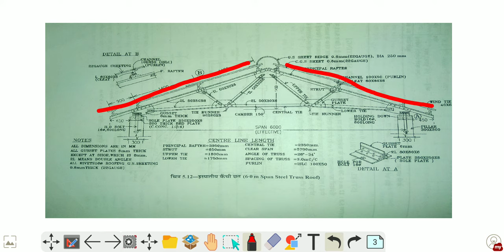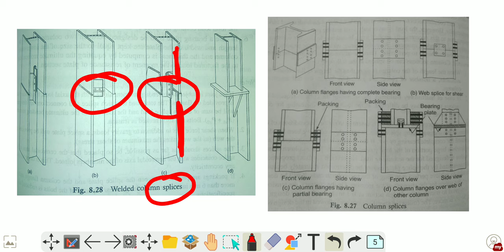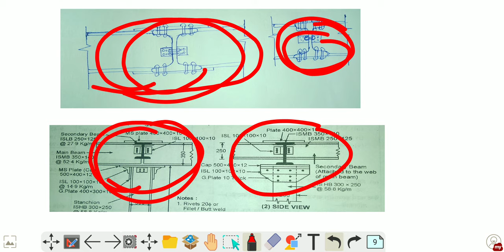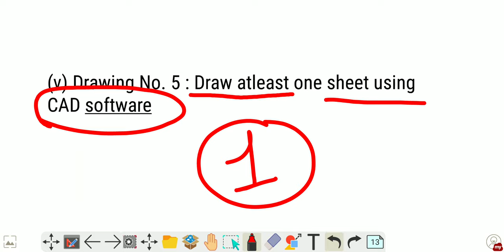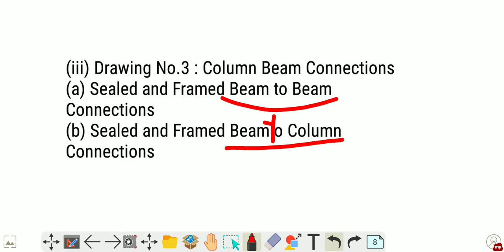Steel structures Drawing syllabus 6th semester Diploma Civil Engineering by Raj sir(U.P. topper)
Steel Structures Drawings:
 Structural drawing from given data for following steel structural elements.
(i) Drawing No. 1: Roof Truss – Drawing of Fink Roof Truss with details of
joints, fixing details of purlins and roof sheets.
 (ii) Drawing No.2 : Column and Column Bases - Drawing of splicing of steel
columns. Drawings of slab base, gusseted base and grillage base for single
section steel columns.
(iii) Drawing No.3 : Column Beam Connections
(a) Sealed and Framed Beam to Beam Connections
(b) Sealed and Framed Beam o Column Connections
(iv) Drawing No. 4 : Plate Girder (Bolted)
Plan and Elevation of Plate Girder with details at supports and connection of
stiffness, flange angles and cover plate with web highlighting curtailment of
plates.
(v) Drawing No. 5 : Draw atleast one sheet using CAD software

Study Einstein
Education spread easy way
IN MY CHANNEL: I UPLOUD PREVIOUS YEAR QUESTIONS AND PAPER.
I also teach technical subject for Diploma Holder.
your query and bout
comment in comments box
l hope you like my channel and video.

Diploma year subject - SOM